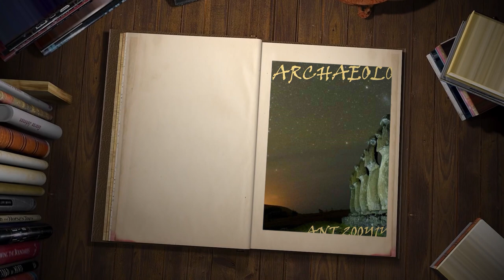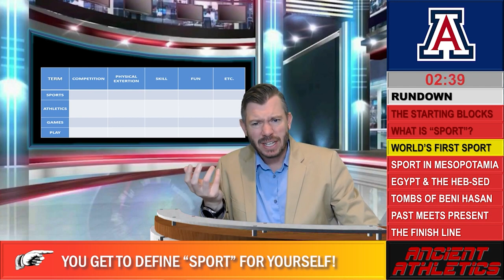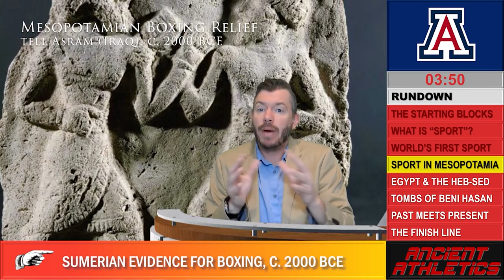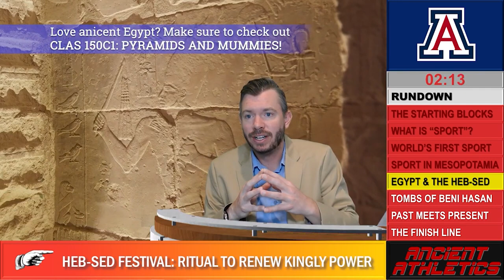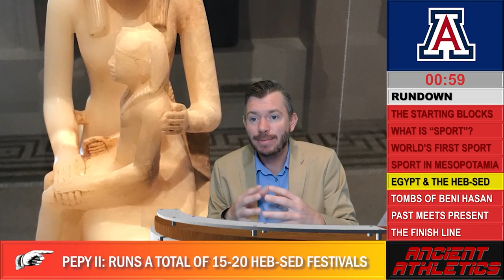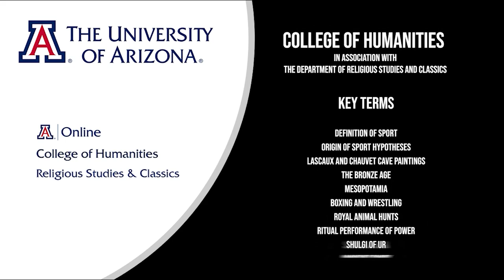Lecture 11.1: The Origin of Sport (ANT 200Y1Y)